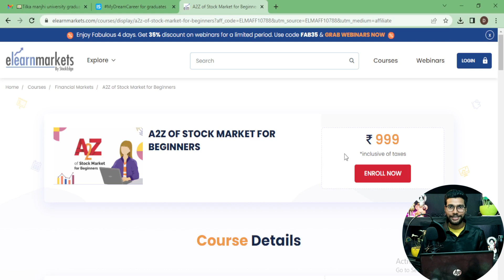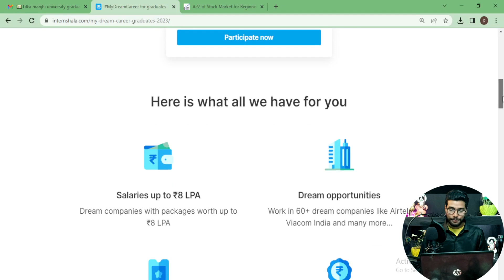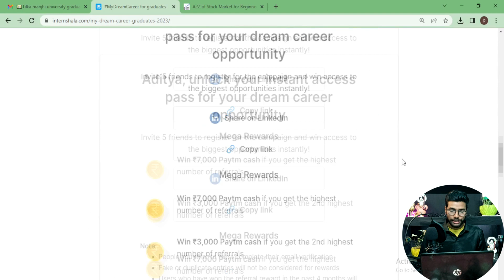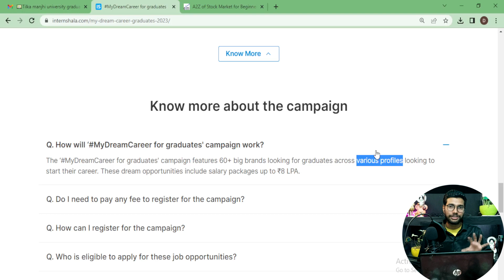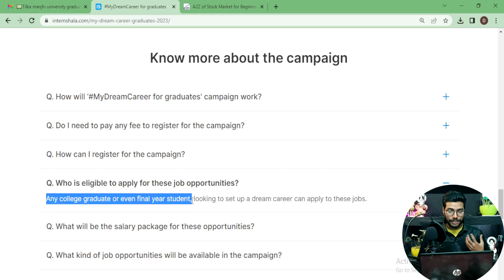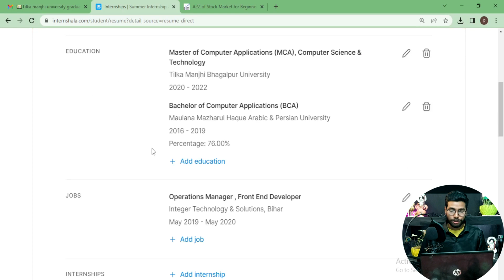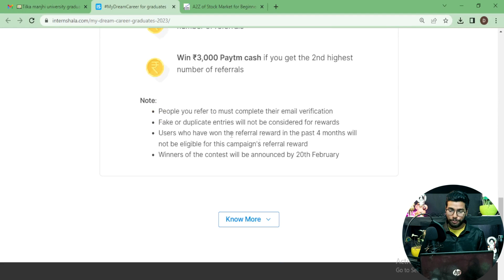Latest Job For Freshers | Job For Graduates | Latest Recruitment 2023 | Salary 8 LPA | No Exams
Latest Job For Freshers | Job For Graduates | Latest Recruitment 2023 | Salary 8 LPA | No Exams Any Graduate,Any Age,Stream & Percent

60 big  company hiring, this can be done with a private website. This useful website/platform is known as Internshala. In this video, we will tell you all about this website and how it can prove beneficial for students. Watch to know more. Airtel recruitment, infosys recruitment, mobiquick recruitment.

🔴Stock Market Free Online Course WIth Certificate In 5 Min | Basics To Advance Course For Beginners

🔴How To Make Website For Free  |  Free Website Kaise Banaye | How to Make Free Website In Hindi

Topics Covered (tags)
amazon work from home jobs for freshers
work from home jobs for ba graduates
genuine data entry jobs without registration fees
part time jobs without registration fee
freelance jobs without registration fee
conversion jobs without registration fee
work from home jobs without investment daily payment with mobile
genuine online jobs without registration fee
online part time jobs for 10th pass students without registration fees
work from home without security deposit
tcs jobs
tcs hiring
tcs
tcs hiring process
tcs drive
online internships for college students